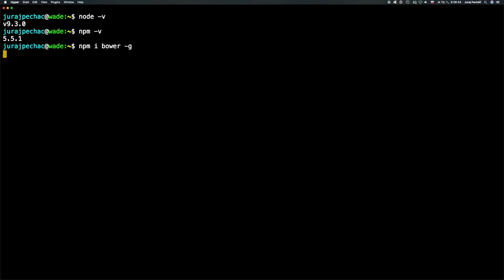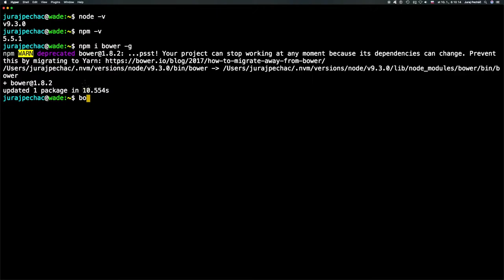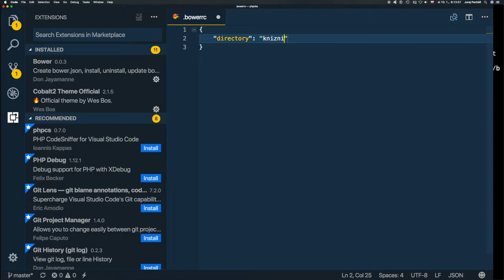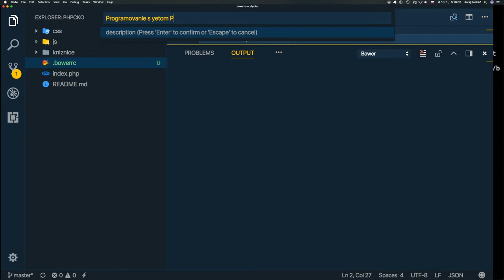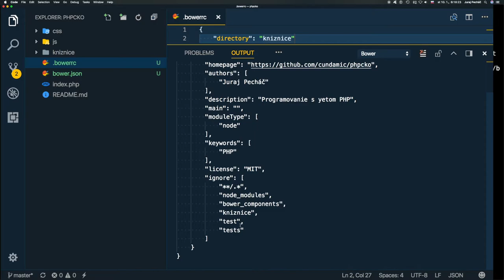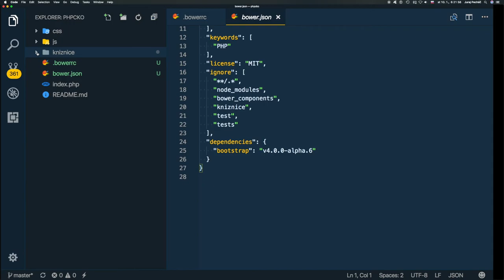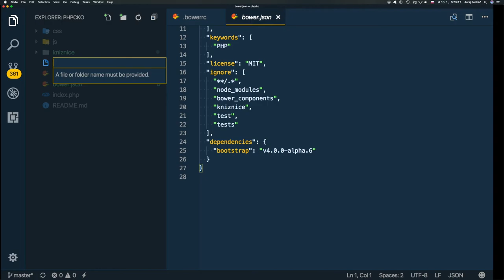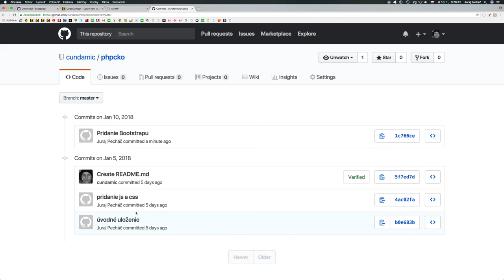798 🐘 Bootstrap cez Bower ║PHP slovensky║ Programovanie s Yetim